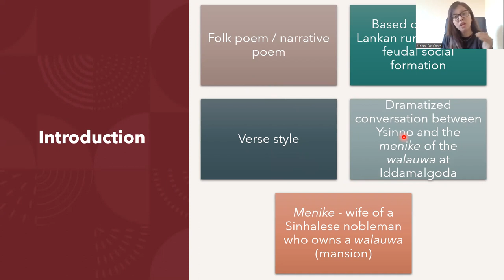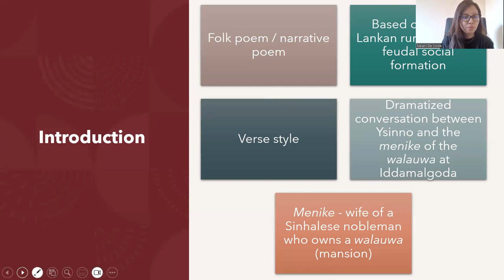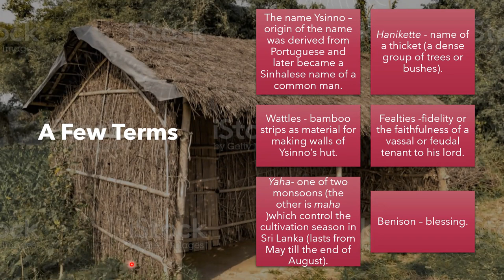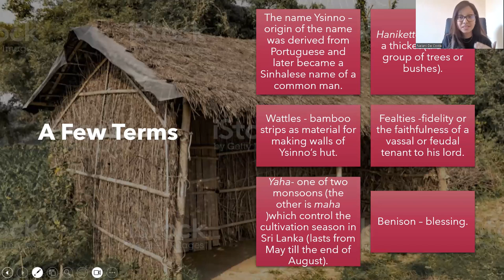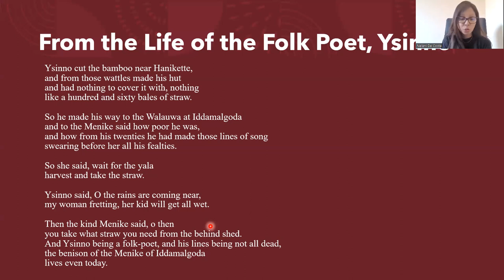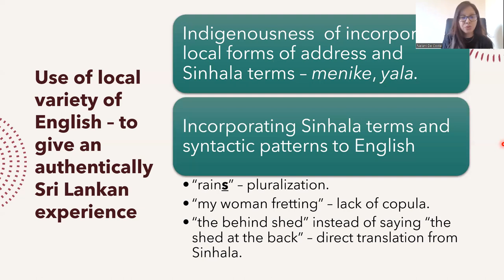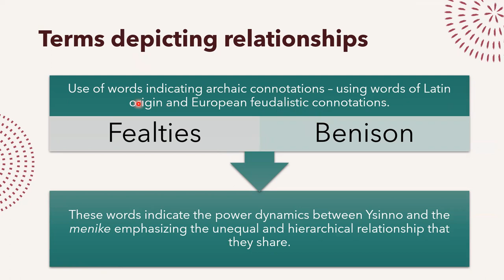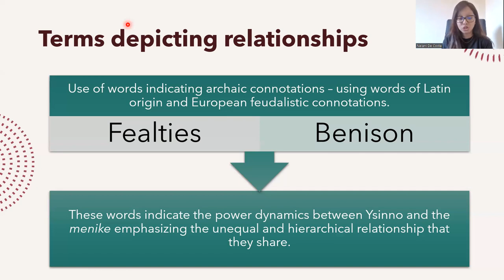Lakdasa Wikkramasinha’s “From the Life of the Folk Poet, Ysinno”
This lecture is the second video in a series of lectures on the Sri Lankan English writer Lakdasa Wikkramasingha and his poetry. This video engages in an in-depth analysis of Wikkramasingha's poem “From the Life of the Folk Poet, Ysinno” by exploring significant terms in the work, the poet's attempts at reflecting the authentic Sri Lankan sensibility through recreating an intrinsically distinctive local experience and the depiction of power dynamics between characters.

to get timely notifications. Thank you very much for your support!